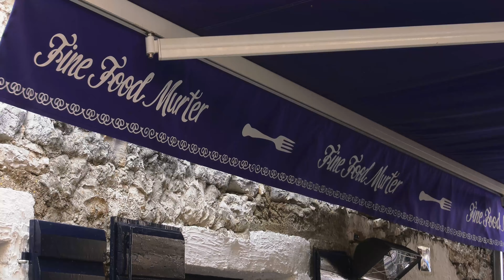Restaurant FINE FOOD MURTER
Address: Mainova 5,, 22243, Murter